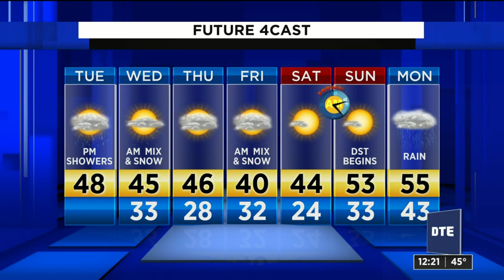Metro Detroit weather brief for March 3, 2020 -- noon update